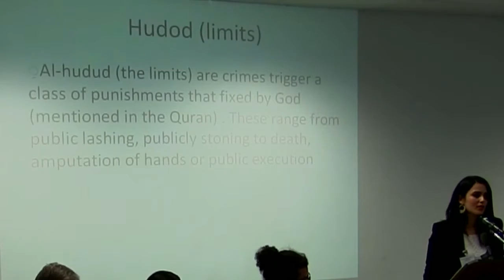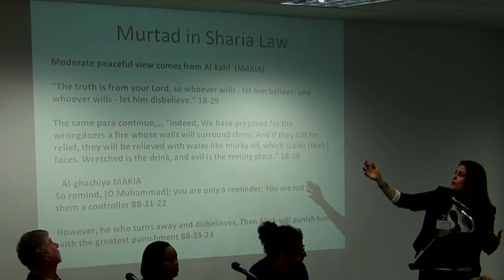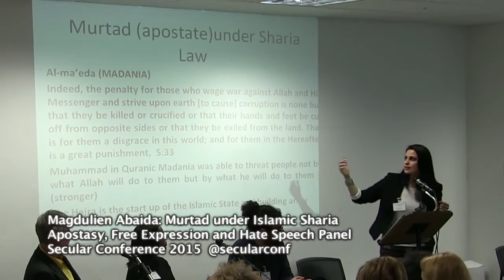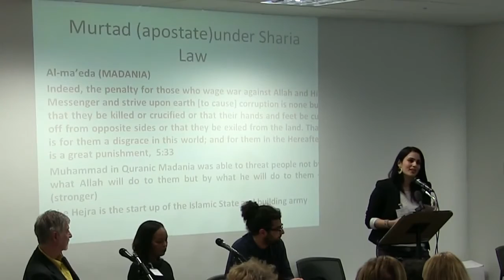Magdulien Abaida on Murtad under Islamic Sharia (Secular Conference 2015)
Apostasy, Free Expression and Hate Speech Panel
Chair: Terry Sanderson
Panellists: Amal Farah (“Somali Attitudes to Apostasy”), Imad Iddine Habib (“Blasphemy and Apostasy in Morocco”), Magdulien Abaida (“”Murtad under Islamic Sharia”), Nahla Mahmoud (“The Rise of Islamic Hate Speech and Apostasy Culture in the UK”), Ramin Forghani (“Defending Secularism and its importance for Apostates”)